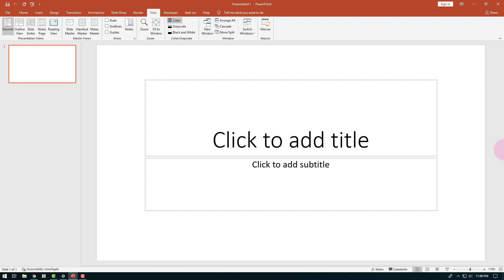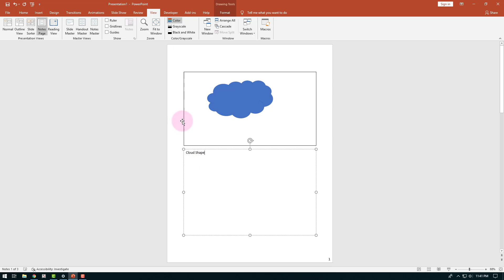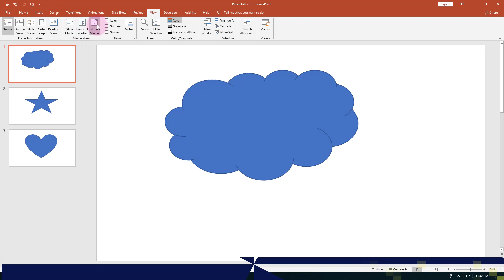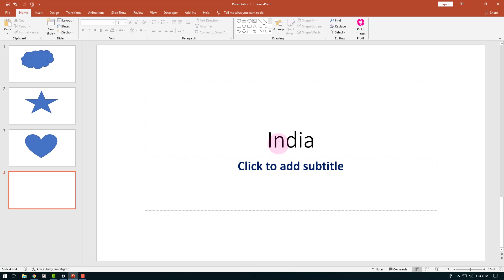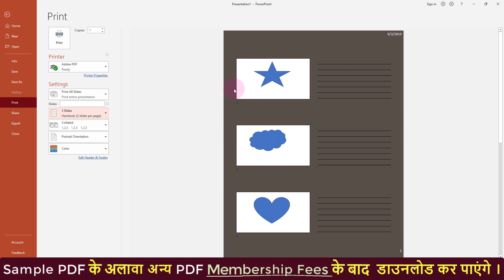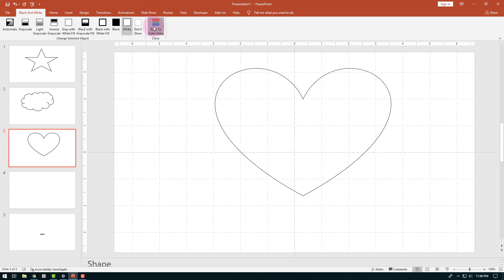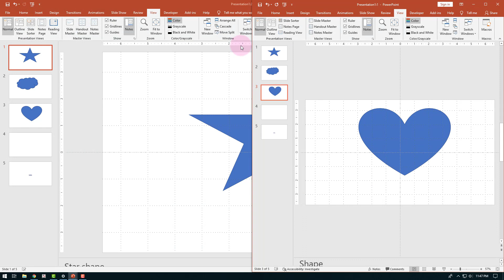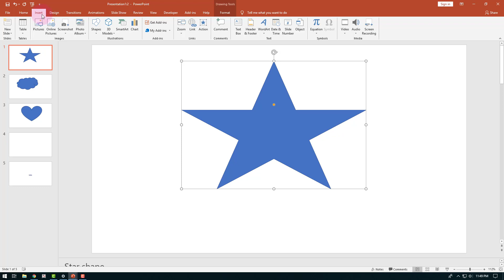View Tab Explanation in Power Point 2019 - Power point tutorial in Hindi - Master View and Macri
Power point View tab Explanation -
What is master slide in power point
What is macro in PowerPoint